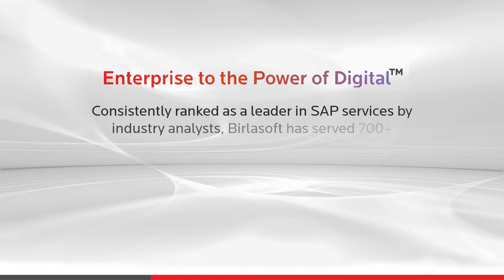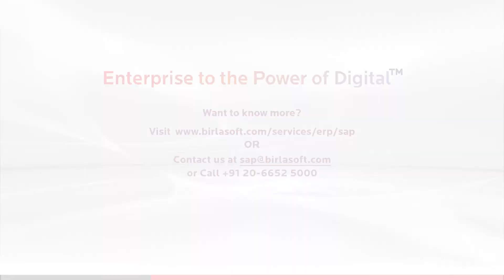HR Digital Transformation | Reimagine Employee Exp with SAP SF Performance Mgmt. & Learning Solution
Create a reimagined employee experience with a unified approach to management and learning. The SAP SuccessFactors performance and goals solution enables you to evaluate and recognize top talent and manage employee performance more effectively. Together with the SAP SuccessFactors Learning Solution, you can deliver an experience that motivates and inspires employees to new levels of achievement.

Learn how Birlasoft can help you reimagine employee experience with SAP SuccessFactors Performance Management and Learning Solution.